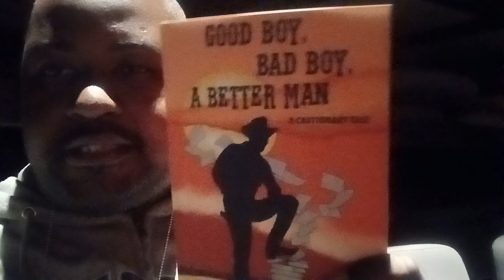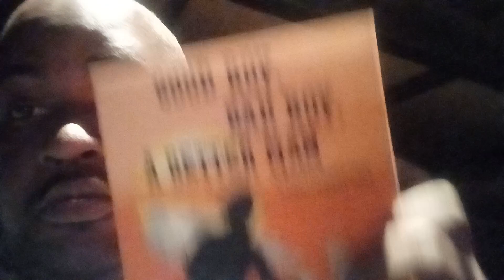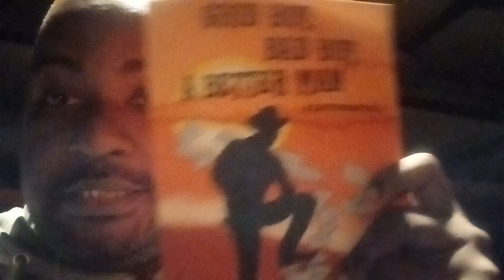The Good Boy,Bad Boy,A Better Man Book Release by Philip Giambri and Book Reading event Inside 14st